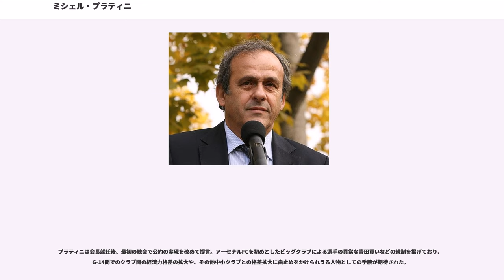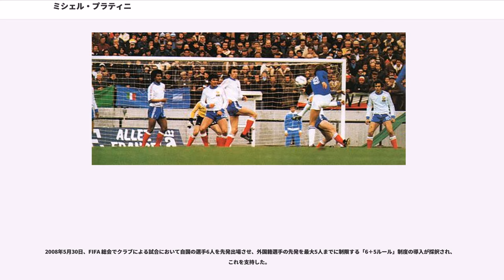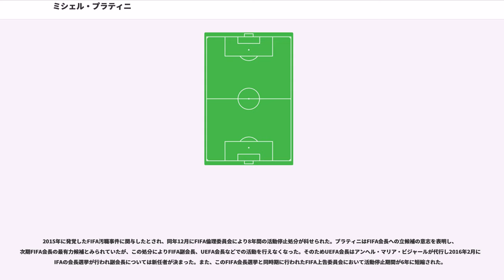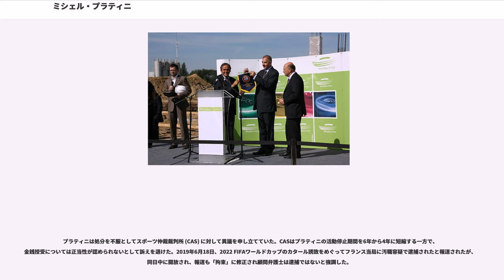ミシェル・プラティニ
ミシェル・プラティニ（Michel Platini, 1955年6月21日 - ）は、フランス出身の元サッカー選手、元サッカー指導者。欧州サッカー連盟 (UEFA) 前会長、元国際サッカー連盟 (FIFA) 副会長、フランスサッカー連盟 (FFF) 副会長。

サッカーフランス代表のエースとして1984年のUEFA欧州選手権において同国に初の国際タイトルをもたらした1980年代を代表するサッカー選手の一人であり、1950年代のレイモン・コパや1990年代のジネディーヌ・ジダンと共にフランスサッカー史に名を残す選手である。優れたリーダーシップで攻撃陣を率いたことから日本では「将軍」と呼ばれていた。愛称「Le Roi」は直訳すれば「王」だが、日本では「将軍」と意訳されることが慣例化している。

プラティニは1955年6月21日にドイツの国境に近いロレーヌ地方ムルト・エ・モゼル県のという貧しい製鋼の町にイタリア系移民の家庭の子として生まれる。プラティニ家は、もともとは、イタリアのピエモンテ州とロンバルディア州の州境となっているノヴァーラ山の中腹にある町、アグラーテ・コントゥルビアの出身だったが、祖父のフランチェスコ（左官工）が、職を求めてロレーヌに移民した。プラティニ家は名字からイタリア的アクセント（プラティーニ）は取り払われ最後の“I”にアクセントが付けられるプラティニに変わっていった。

数学教師であり、ASジェフという地元のクラブのサッカー選手でもあった父、アルド・プラティニの影響でサッカーを始めると、父の教えもあって早くからサッカー選手としての才能を示し始めた。1969年に行われたクープ・ガンバルデッラ(Coupe Gambardella)というユース大会での活躍がリーグアンのFCメスのスカウトの目を引き練習に参加することになった。契約寸前まで話が進んだが、心肺能力テストの結果は担当医師の要求を満たすことが出来るものではなく、呼吸器系と心臓に問題があるとして不合格となった。1972年6月22日に17歳でASナンシーと練習生契約を結ぶことになった。

1973年5月3日の1972-73シーズンのディヴィジョン・アン、ニーム・オリンピック戦でトップチームデビューを果たし（試合は3-1でナンシーの勝利）、5月12日のオリンピック・リヨン戦で初得点を記録した。同シーズンには6位という成績を残したASナンシーだが、クラブは1部と2部の間を行き来する弱小チームであり、翌1973-74シーズンにはリーグ戦17位となり2部リーグへ降格した。この時期にプラティニは代名詞となるFKを極め、1974-75シーズンに自身17得点をあげる活躍をみせ、1部昇格に貢献。1年で2部から昇格して迎えた1975-76シーズンには、自身が20得点を挙げてクラブを7位にまで押し上げた。1977-78シーズンにはクープ・ドゥ・フランスで決勝に進出。OGCニースとの決勝戦では唯一となる得点を決め優勝に導き、ヴァレリー・ジスカール・デスタン大統領（当時）から優勝カップを受領した。

1979年にASサンテティエンヌに移籍。サンテティエンヌは1970年代から1980年代初頭のフランス国内において顕著な強さを誇り、国際舞台においても1974-75シーズンのUEFAチャンピオンズカップでベスト4進出、翌1975-76シーズンには準優勝の結果を残すなど活躍を続けていた。プラティニは移籍2年目の1980-81シーズンに自身初となるリーグ優勝を果たしたが、リーグタイトルはこの一つのみに終わった。国際試合においては1979-80シーズンのUEFAカップで準々決勝進出を果たしたものの、ドイツのボルシア・メンヒェングラートバッハに敗退。1981-82シーズンのUEFAチャンピオンズカップでは予備予選で東ドイツのディナモ・ベルリンに敗退するなど多くの結果を残すことは出来なかった。サンテティエンヌとの契約満了を前にイタリアのインテル・ミラノやイングランドのアーセナルFCと交渉を進めていたが、最終的にイタリアのユヴェントスに移籍することになった。イングランドではなくイタリアを選んだ理由として、「...